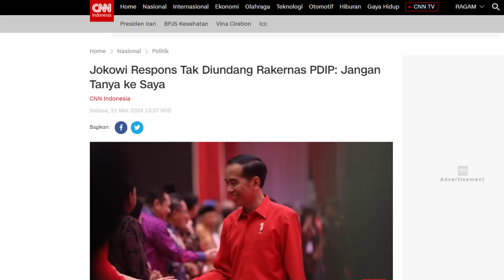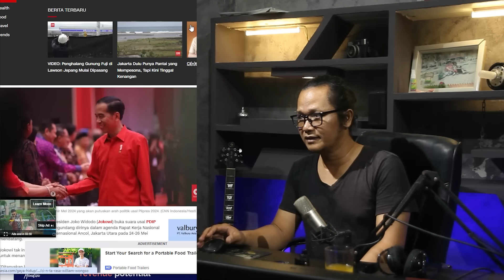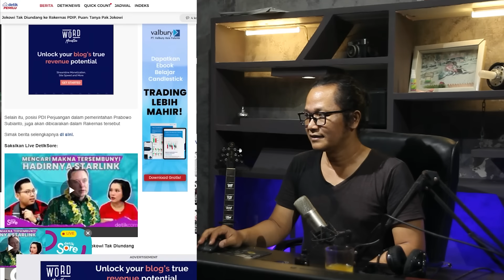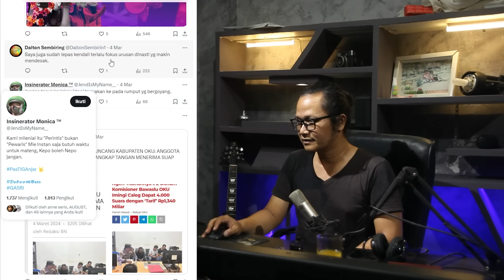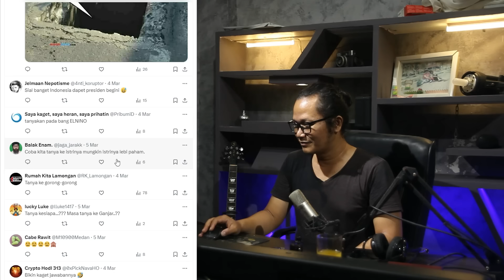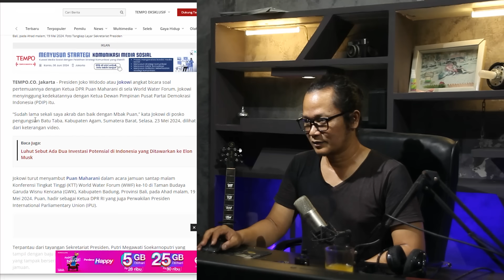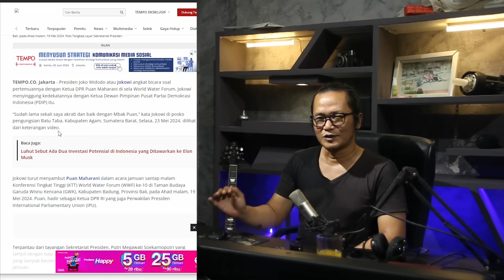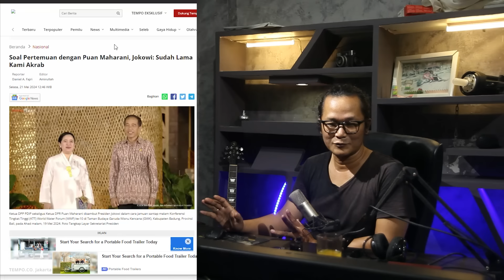MANTAB!!BALASAN PUAN KE JOKOWI,SUNGGUH TELAK SEKALI!!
memanng sering sekali kita mendegar ketika presiden jokowi dicecar oleh wartawan bahkan memberikan statemen kok tanya saya,nah balasan mbak puan ini pasti membuat anda terkaget-kaget!!